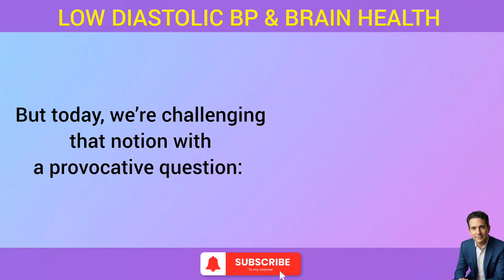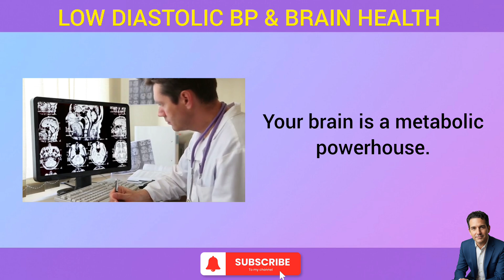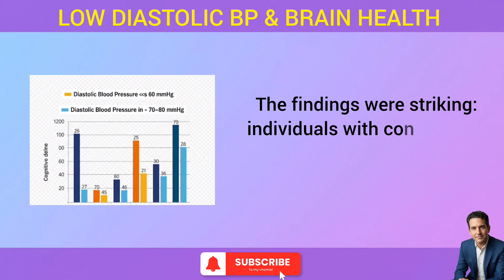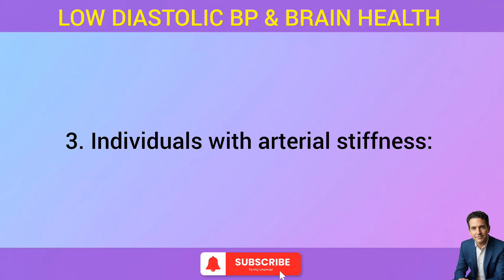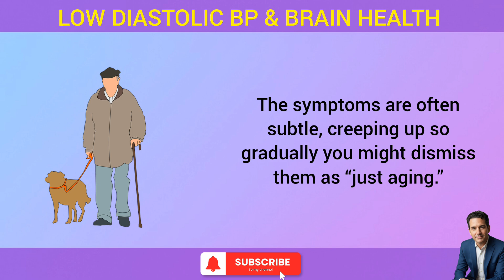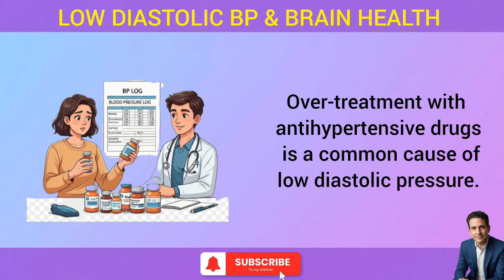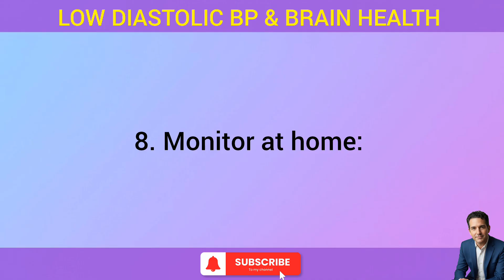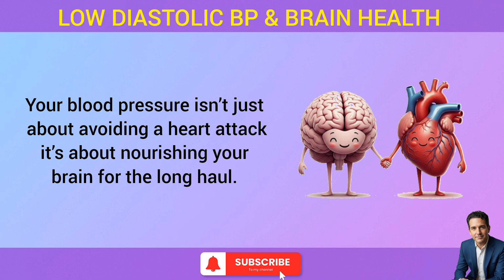The Shocking Link Between Low Blood Pressure and Brain Fog, Dementia & Memory Loss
🚨 The Shocking Link Between Low Blood Pressure and Brain Fog, Dementia & Memory Loss (Must-Watch for 50+!) 🧠

Struggling with brain fog, memory lapses, or fatigue—despite having “normal” or “low” blood pressure? You might be missing a critical warning sign that’s putting your brain health at serious risk.

In this eye-opening video, Dr. Brian reveals the hidden dangers of low diastolic blood pressure (especially below 60 mmHg) and its strong connection to cognitive decline, early dementia, reduced brain volume, and poor oxygen delivery to the brain—especially in adults over 50.

🧠 What You’ll Discover Inside:

✅ The truth about “healthy” blood pressure—and why lower isn’t always better
✅ Groundbreaking studies from JAMA, Neurology, and Nature Reviews Neurology
✅ 8+ proven strategies to improve brain function without lowering your BP too far
✅ Early warning signs like morning fog, dizziness, fatigue, forgetfulness
✅ Must-know advice if you’re on blood pressure-lowering medications

👨‍⚕️ Who Should Watch:

Adults over 50 worried about dementia or Alzheimer’s risk

People taking hypertension medications

Anyone experiencing chronic fatigue, mental fog, or balance issues

Caregivers and families supporting aging loved ones

Have you ever felt tired, foggy, or forgetful with low BP? Your story could help others! Let’s build a supportive community.

Get weekly science-backed videos on brain health, longevity, circulation, and senior wellness. Stay sharp—naturally.

🔥 Watch now and protect your brain before it's too late! 🔥